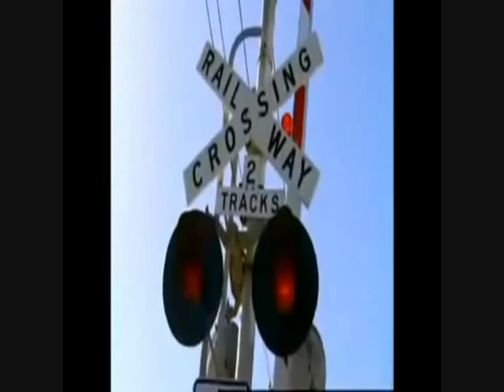Dont run the risk trailers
i just thought i would make this video to try and make ppl to listen DONT RUN THE RISK
the first trailer is 1 from T.V and the others i made i hope u enjoy this and i hope it sends a clear message out there to all of u
thx 4 watching Comment Rate and Sub plz Comment and tell me what YOU THINK about the trailers and idiots that do run in front of trains i will be interested on what you ppl have got to say
hope you enjoy Lucy xoxoxoxoxoxoxox